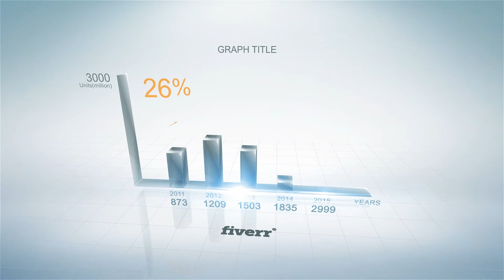3D Logo Animations - Best Explainer Video, Kickstarter video, Explanation video, Animated Video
Explainer Video, Kickstarter video, Explanation video, Animated Video, Doodle video

for more information on the explainer video styles that we offer !

Make your business GO VIRAL. Get a full custom made Video Explainer for your business, app or service. Engage your audience and attract new customers with a stunning explainer animation that will skyrock your online presence.

A video explainer is one of the most cost-effective GUERILLA MARKETING tools available online.

Pitch your business idea with a stunning video explainer ! We create simple animated videos that explain your company's value proposition in under 2 minutes. We offer our video marketing services to start-ups, medium and large companies to help simplify their message in a fun and entertaining format.

Our video production services include:
• 2d Character Animation
• 2d Motion Graphics Animation
• Whiteboard Animation
• 3d Animation
• Typography

GRAPHIC DESIGN
• Concept Design
• Logo Development
• Flyers & Brochures
• Business Cards
• Stationary Design

WEB SERVICES
• Website Development
• Landing Pages
• Email Marketing & Newsletters
• Web Banners
• Flipbook - Animated eBook
• Mobile Business Card - NEW!
• Posters and Signs

PRESENTATIONS
• PowerPoint Presentations
• Prezi Presentations
• PDF Presentations
• Video Presentation

VIDEO PRODUCTIONS
• 2d Character Animation
• 2d Motion Graphics Animation
• Whiteboard Animation
• 3d Animation
• Typography